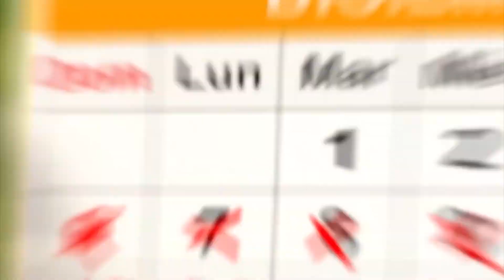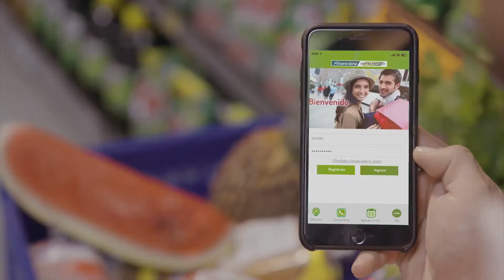Corrillos 15 de enero 2020 - Los temas urgentes de Santander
En la misma silla de su despacho como Presidente de la Asamblea Departamental de Santander, el abogado conservador Luis Eduardo Díaz Mateus recibió a Corrillos!

Guardó la calma y la tranquilidad de un funcionario curtido en duras batallas y quien pese a la tan sonada renovación repitió en la Asamblea.

Mientras vio naufragar a varios de sus compañeros Diputados que no alcanzaron a repetir periodo en 2020 – 2023, o no quisieron lanzarse, la cifra de sus apoyos le fue suficiente para de nuevo estar en el hemiciclo de control político.

Cosa curiosa y es que en el Concejo de Bucaramanga el Presidente elegido fue Jorge Humberto Rangel Buitrago, de estirpe y raigambre conservadora. En la Presidencia de la Asamblea Departamental también el contingente azul marcó en punta.